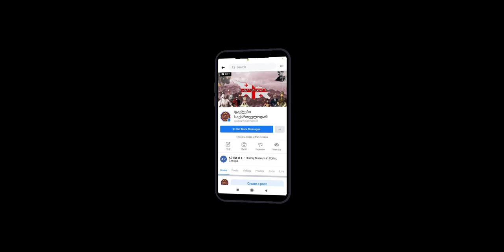რაინდული თვისებების მქონე მეფე, გიორგი მეშვიდე 🇬🇪